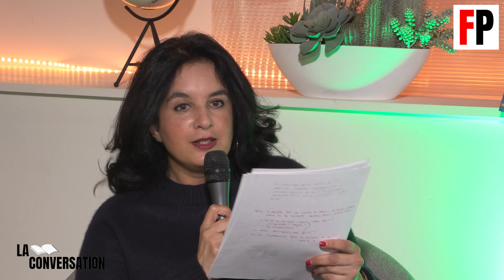La Conversation #7 – Abel Quentin présente "Le Voyant d'Étampes"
Dans ce septième épisode, Vanessa Tolub reçoit Abel Quentin, écrivain et avocat, qui publie Le voyant d'Étampes aux éditions de l'Observatoire.